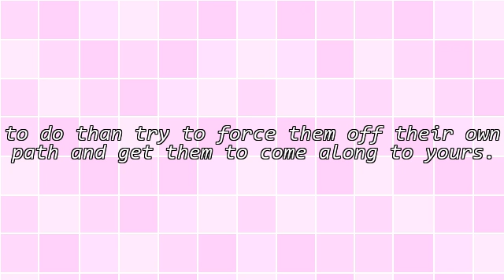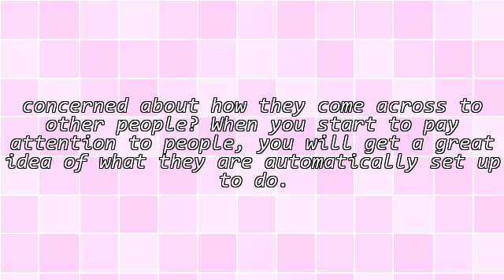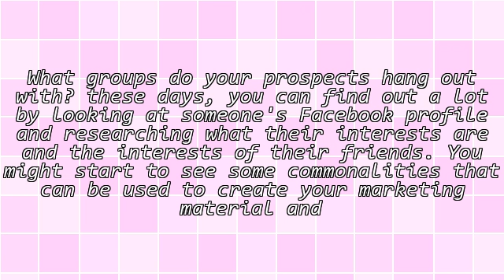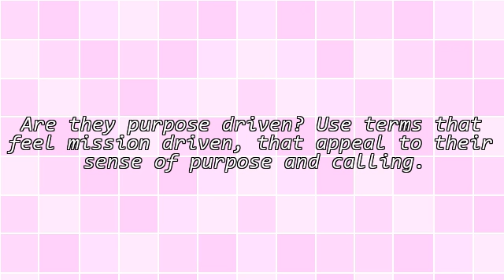Use Consistency To Influence People and Grow Your Business